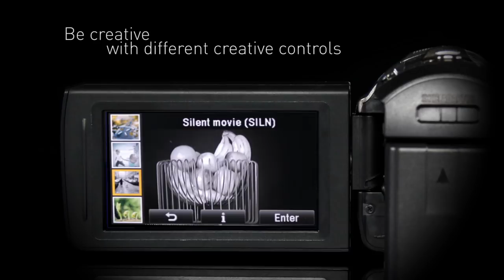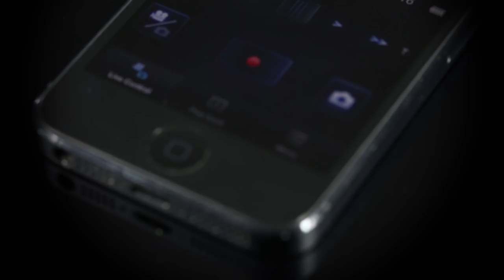Panasonic HC-V720 Camcorder - Quality and Convenience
With the V720, you get a host of wireless features. You can also connect your V720 camcorder to NFC-compatible smartphones or tablets simply by touching them together. One touch and you can use your phone as a remote control to set the camera recording, change zoom or even monitor the audio. To share your precious moments with family, you have the option to record in high-definition while broadcasting live over the internet using Ustream.

Plus you get even better video performance thanks to a new high-sensitivity sensor that
works beautifully even in dim light - plus a microphone input for professional quality sound.